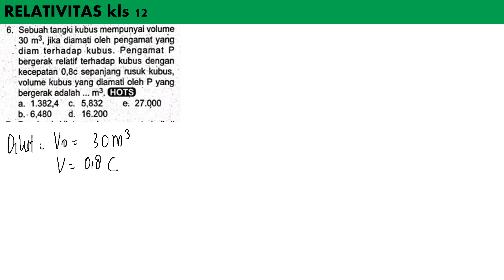UK RELATIVITAS no 6 LKS TUNTAS kls 12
sebuah tangki kubus mempunyai volume 30 m^2 jika diamati oleh pengamat yang diam terhadap kubus. pengamat P bergerak relatif terhadap kubus dengan kecepatan 0,8c sepanjang rusuk kubus, volume kubus yang diamati oleh P yang bergerak adalah